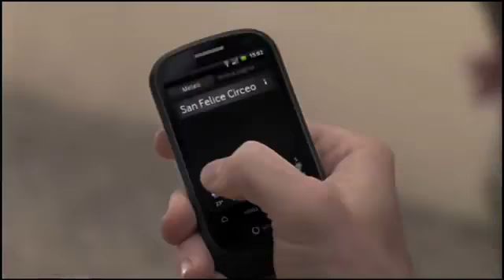Vodafone Smart Android, il nuovo spot con Francesco Totti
- Torna oggi sulle principali emittenti nazionali la coppia Totti-Ilary per la nuova campagna tv dedicata al Vodafone Smart Android, smartphone di Vodafone acquistabile a partire dal 12 giugno a 99 euro, e alla tariffa Smart 100, offerta ricaricabile che in un'unica soluzione comprende chiamate, messaggi e internet. Agenzia 1861united